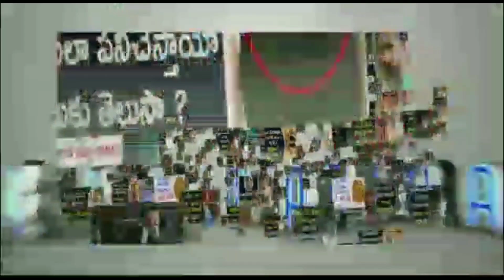Anchor Pradeep's New Angle | Telugu Star Anchor Pradeep Machiraju Latest Updates | News Mantra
Anchor Pradeep's New Angle. Telugu Star Anchor PradeepMachiraju shows up his new angle in a TV reality show and more details about it are mentioned in this video.